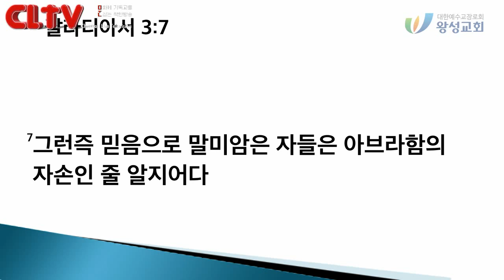CLTV파워메시지 2018.10.7 주일설교 - 왕성교회(길요나 목사) / '믿음의 조상이 되다!'